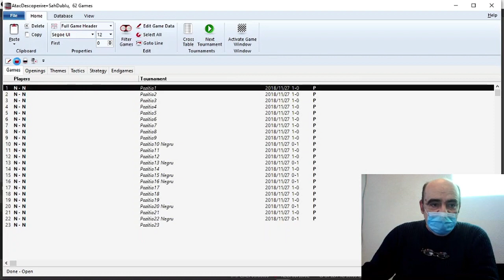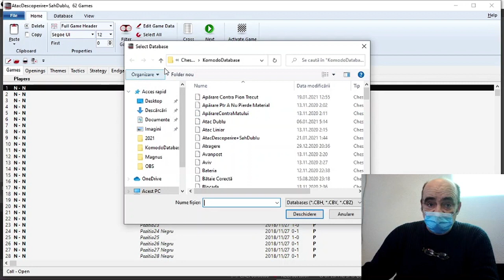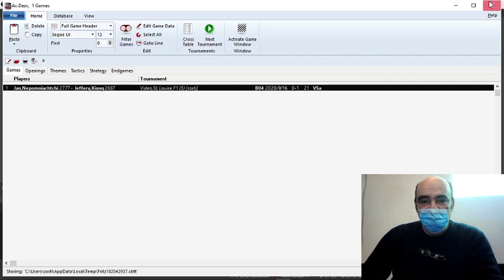Lecția 53 DC: Atacul prin descoperire